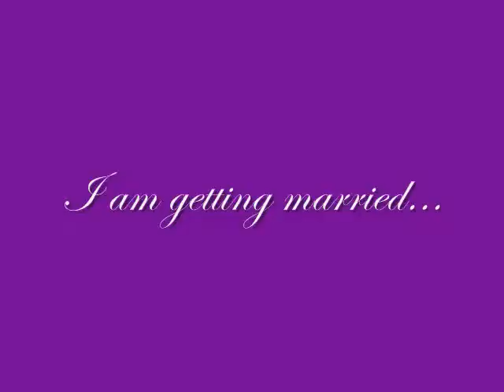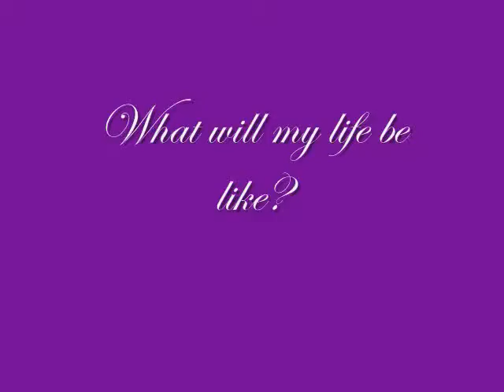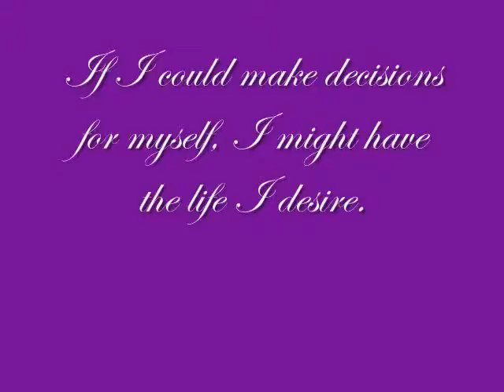Pippa's Hatred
Every aspect of Pippa's life in controlled by someone other than her- including who she will spend the rest of her life with.